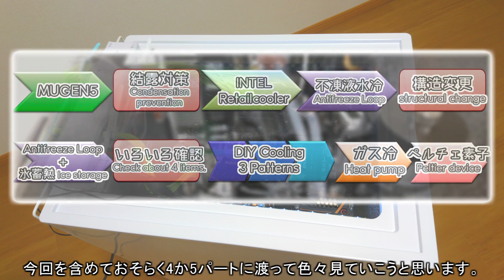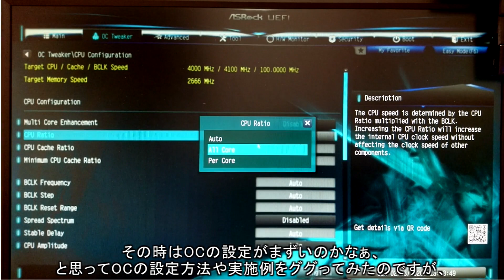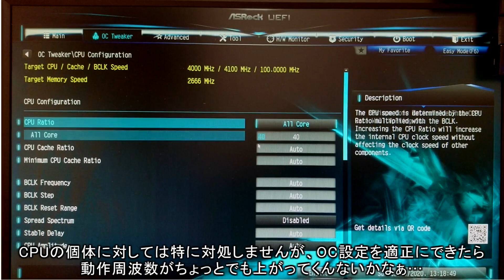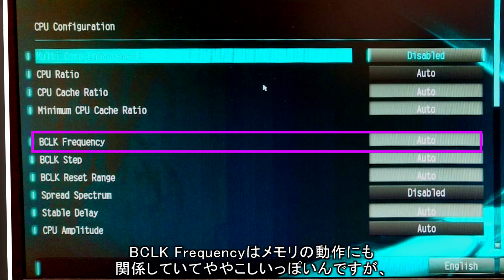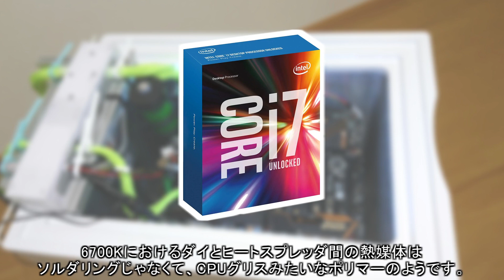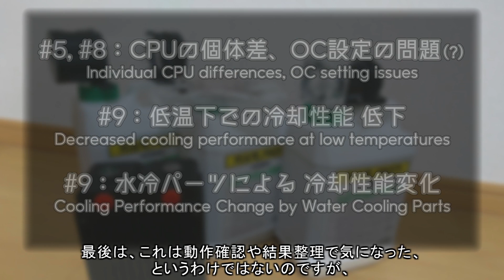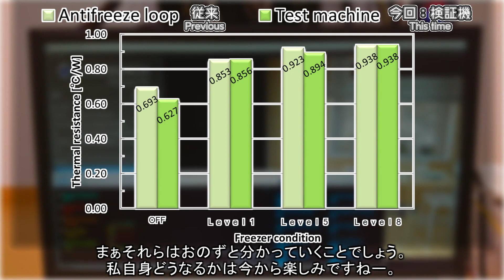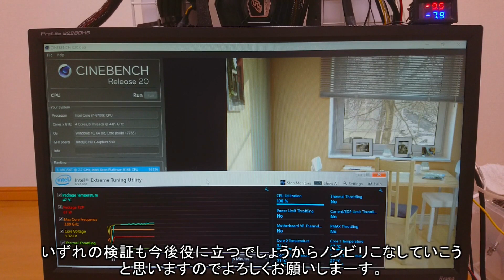#13【冷凍庫PC】一旦、冷凍庫PCで検証したいんです FreezerPC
今回の動画は、次回以降検証しようと思う内容と
検証用に準備した不凍液水冷タイプの冷凍庫PCの構造を紹介します。

【目次】
00:00　あいさつ・あらすじ
01:07　検証内容
01:25　① CPU個体差
03:42　② OC設定の見直し
06:13　③ 低温下の冷却性能変化
07:04　③_1 殻割
08:42　③_2 CPUグリス
10:00　④水冷パーツ
12:21　検証機の構造
16:09　検証機の動作
17:00　終わりに

次回の動画は、CPU個体差とOC設定の見直しについて検証する予定です。
投稿は…やっぱり2週間後かなぁ？
ということは2020/10/7頃ですかね。

【参考記事 URL】
記事①：6700KのOC

BGM
　全てが終わる夜に written by しゃろう
　気づけばいつもここにいる的なBGM written by 鷹尾まさき(タカオマサキ)